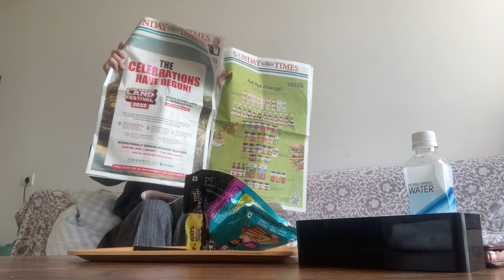インドの休日（2022年3月）、スナック菓子をつまむだけ